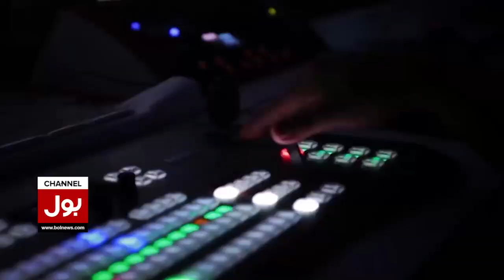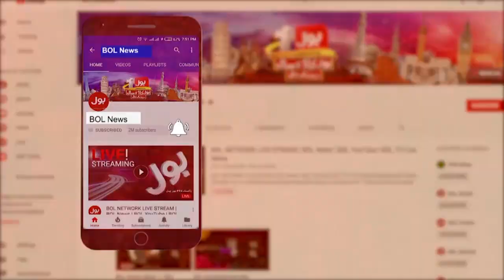Sindh High Court Harsh Remarks | Historic Building of Karachi Declared Dangerous | Breaking News